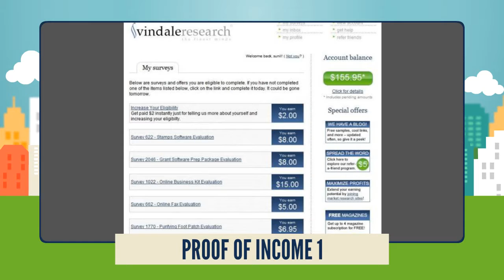Best Swagbucks Alternative - Real Consumer Research Paid Surveys!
Everyone can use extra money and consumer research surveys are an easy way to make money at home. If you have tried Swagbucks or Surveysay the you'll love Survey Downline!